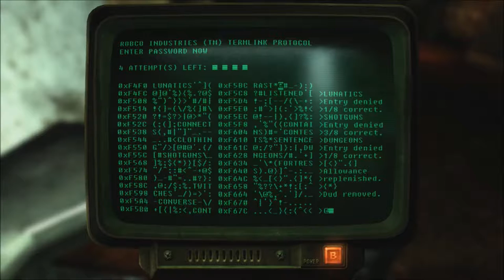New Vegas Series, Episode 139: FIRST IS THE CASINO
As we begin the exploration of the Sierra Madre, we start off picking the Casino area clean.